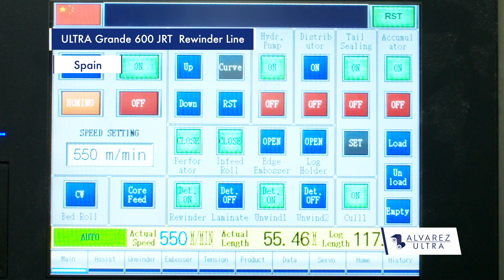Alvarez ULTRA Showcase - Rewinder and Folder lines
At Alvarez Ultra Tissue Machinery we design and manufacture tissue converting Rewinder lines and Napkin folders. Due to their advanced design, technology and high quality materials, our ULTRAs are the most efficient and economical machines in the paper and tissue industry.

Our ULTRA automatic high speed lines include paper making machines, converters, rewinders, lamination, napkin folders, mills and packaging machines for tissue and paper products such as toilet rolls, toilet paper, kitchen towels, facials, flat papers, kitchen paper, napkins, face masks, surgical facial masks, n95 face masks, baby and adult diapers, sanitary napkins, paper and bamboo straws

We design and manufacture our Ultras with the latest technology, using the highest quality materials in all its components. Our quality control process during manufacture is total and intensive. We guarantee the fabrication and assembly process of the all our Ultra machinery.